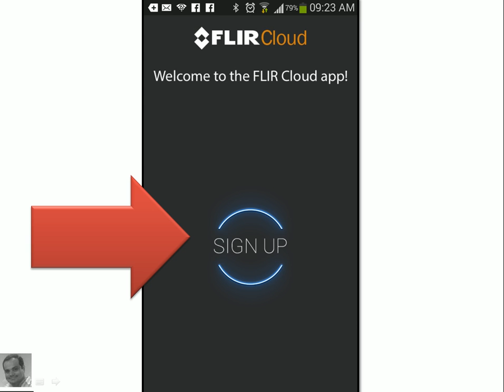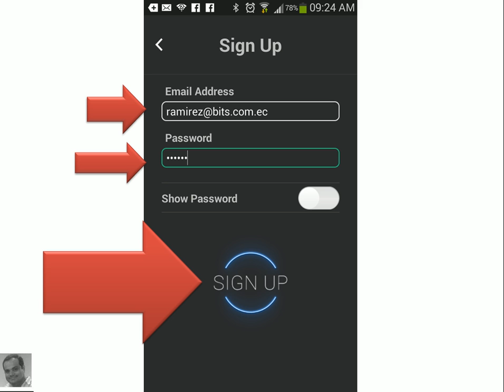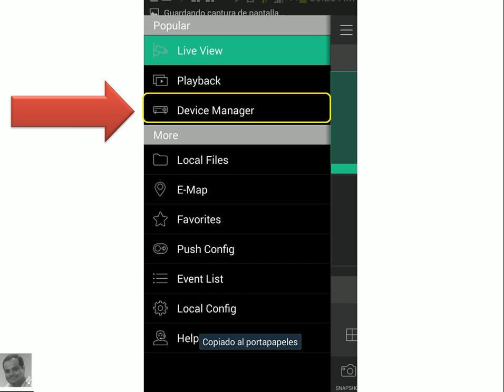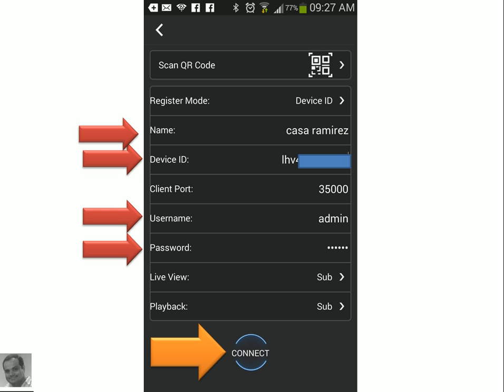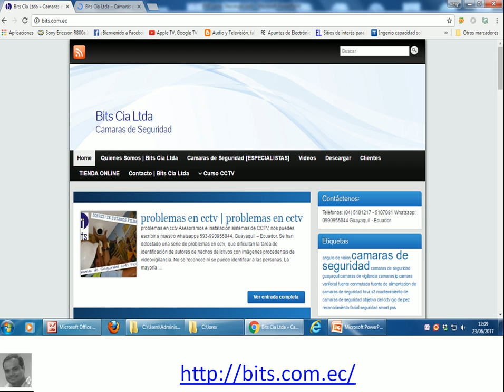FLIR CLOUD - DVR LOREX - PARTE 2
Apps Flir Cloud, para ver las camaras de forma remota de los grabadores de marca Lorez.

Guayaquil - Ecuador